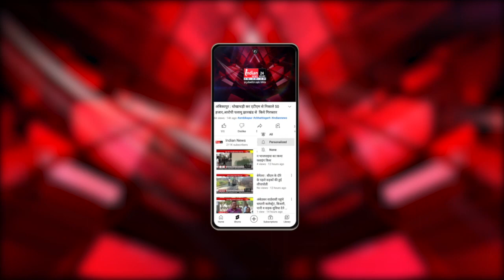NMDC steel plant बेचे जाने के विरोध में Congress ने 3 अक्टूबर को Bastar बंद का किया आव्हान।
Our Links